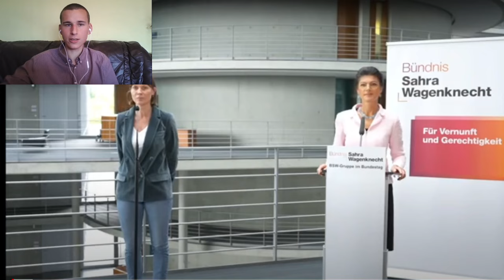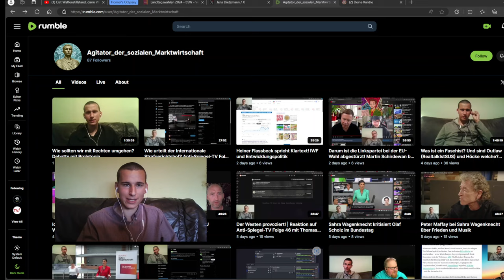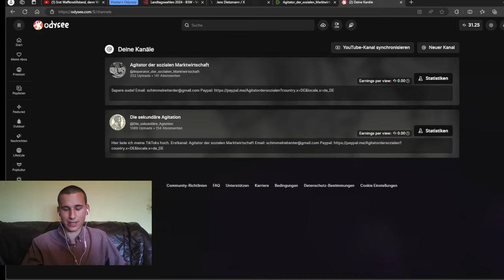Sahra Wagenknecht mit Klartext! Keine Waffenlieferungen an die Ukraine und Israel!